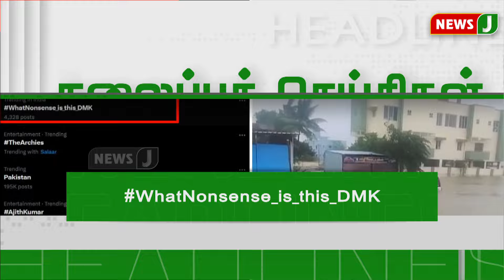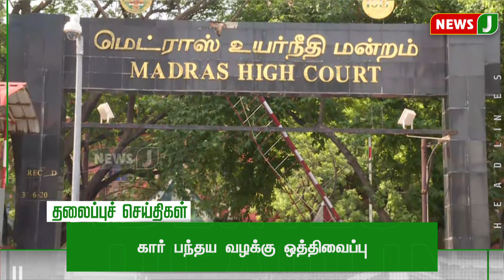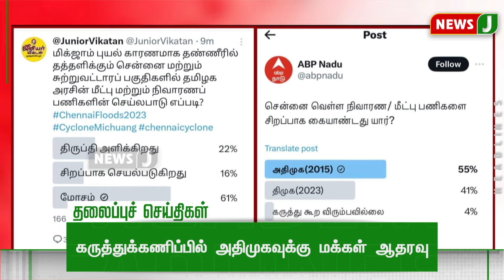Today 9 PM Headlines - 06 DEC 2023 | இரவு 9 மணி தலைப்புச் செய்திகள் | Night | News J